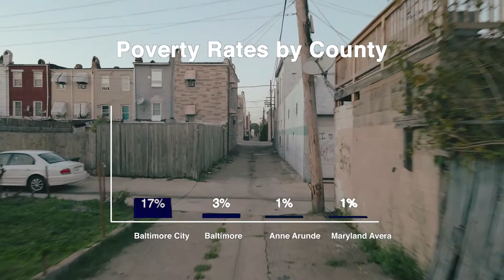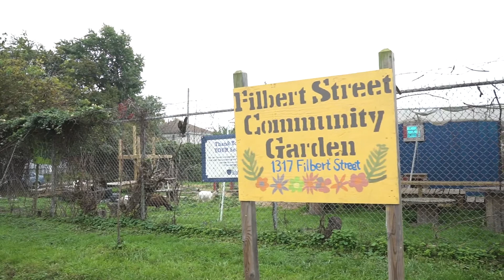South Baltimore: The intersection of Poverty, Race, and Environment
Created by Yazan Aboushi.